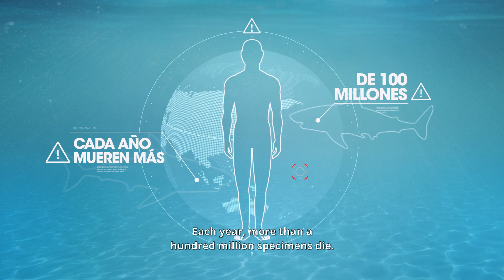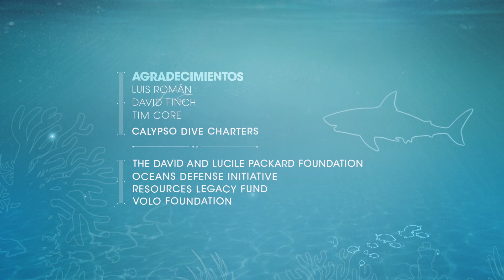The Ocean: The Great Provider - Garcia's Seafood Grille & Fish Marke